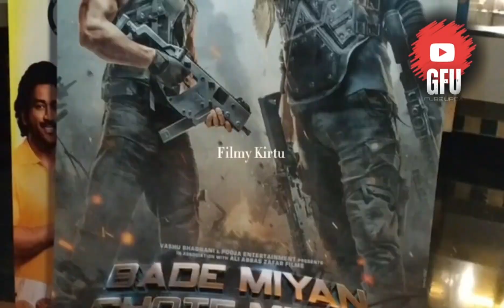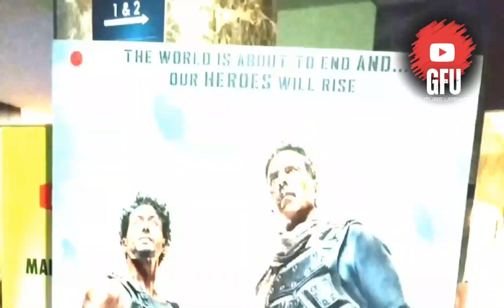Siddharth Anand big statement on BADE MIYAN CHOTE MIYAN Movie advance booking | Akshay&Tiger |GFU YT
HOT TOPICS 1: Bade Miyan Chote Miyan Teaser 2: Bade Miyan Chote Miyan Release Date 3: BMCM Teaser Review 4: BMCM Teaser Reaction 5: Akshay Kumar Tiger Shroff Movie 6: Bollywood Movie Teasers 7: New Bollywood Releases 8: Bollywood Film Updates 9: Akshay Kumar Latest News 10: Tiger Shroff Film Buzz 11: Bollywood Teaser Reaction 12: Akshay Kumar Tiger Shroff Collaboration 13: BMCM Teaser Launch 14: Upcoming Bollywood Movies 15: Bollywood News 2024 16: Latest Movie Trailers 17: Film Industry Updates 18: Akshay Kumar Tiger Shroff Fans 19: Hindi Movie Teasers 20: Entertainment News 2024